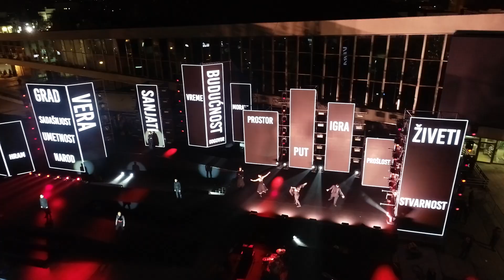Svečana ceremonija otvaranja "Sve boje slobode", Čačak - Nacionalna prestonica kulture 2023.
MUZIKA: Za jednu noć - Melanholija u izvođenju Chegi & Braća Bluz Benda.

Label and copyright: Bus Plus produkcija